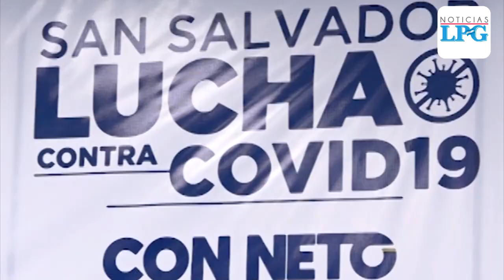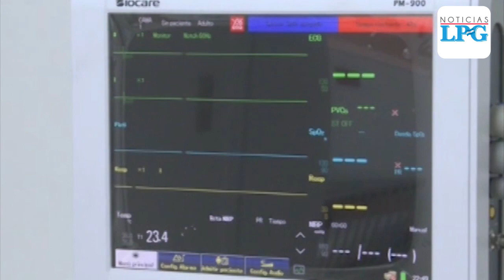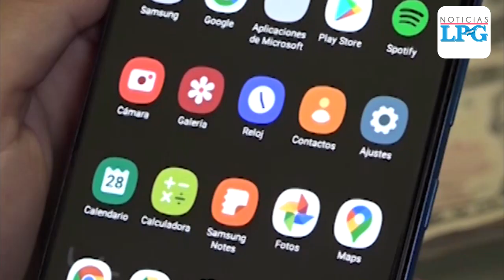San Salvador refuerza plan contra covid-19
San Salvador sigue siendo, a la fecha, el departamento con más afectación por el virus.

¡Visítenos!